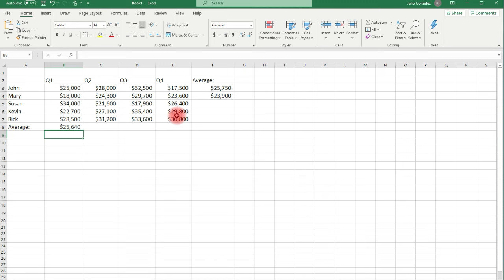How To Calculate The Average In Excel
This video explains how to calculate the average using an excel function.